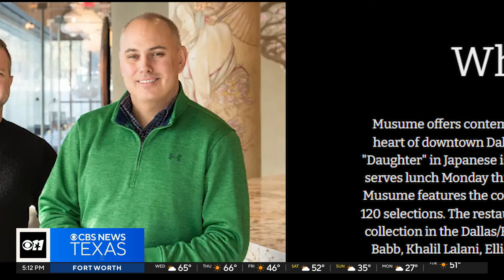I-Team: "It's shocking" 3 employees survived hotel explosion, restaurant owner says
Musame is the restaurant in the basement of the Sandman Hotel. Three restaurant employees were injured in the explosion.